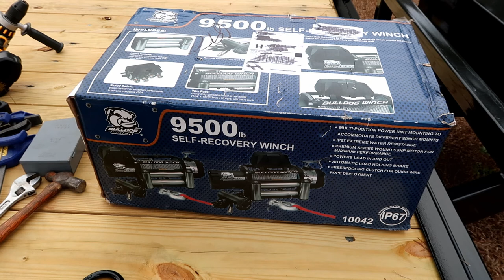Watch This before Installing a BullDog 9,500LB Self Recovery Winch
Installing a BullDog 9,500 LB winch on my tilt trailer.